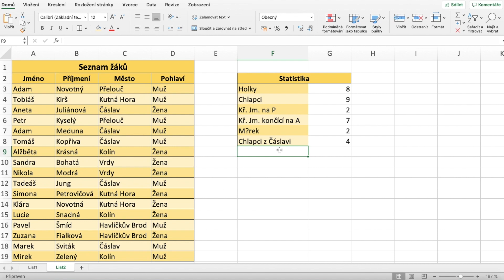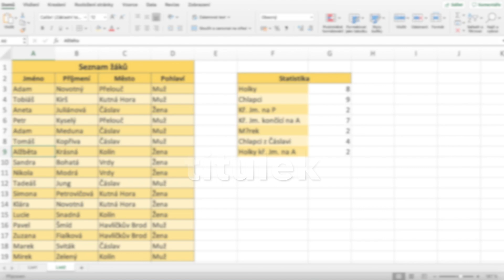MS Excel - COUNTIF, COUNTIFS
Jak spočítat buňky na základě našeho kritéria? A jak spočítat buňky na základě více kritérií? To vše najdete v našem videu. Odkaz na soubor